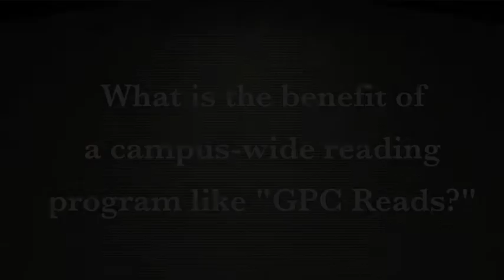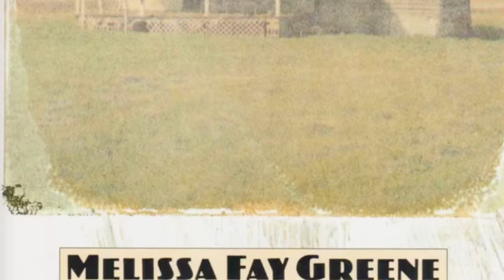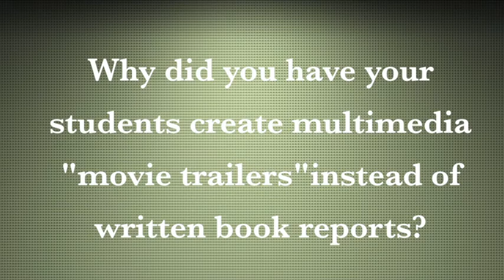GPC's Mary Helen O'Connor talks about the GPC Reads Program